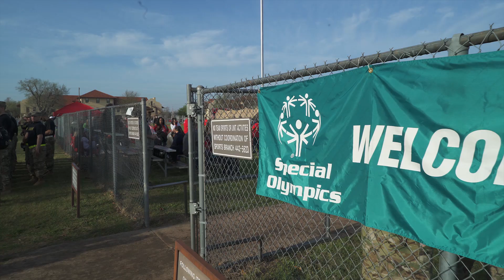Special Olympics w/ the Army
The Special Olympics hosted by 30th Air Defense Artillery and Lawton Public Schools on Fort Sill was amazing! We encourage everyone to get out there and give back tor your community.